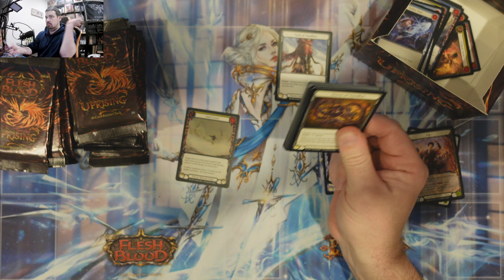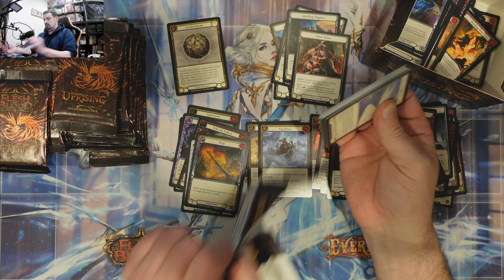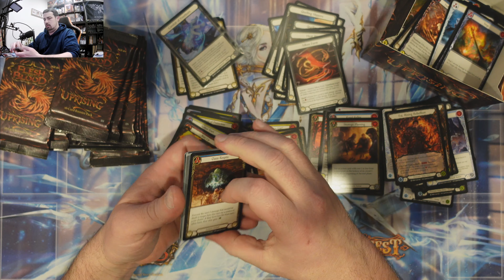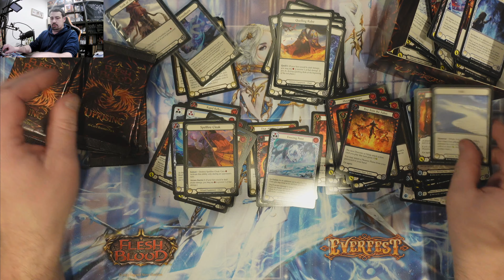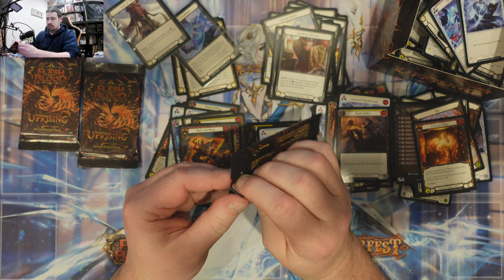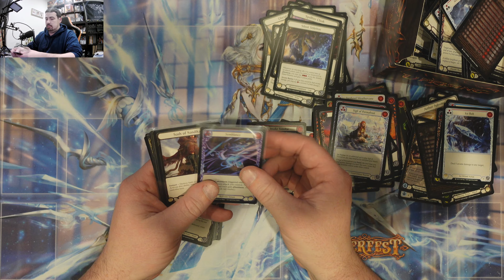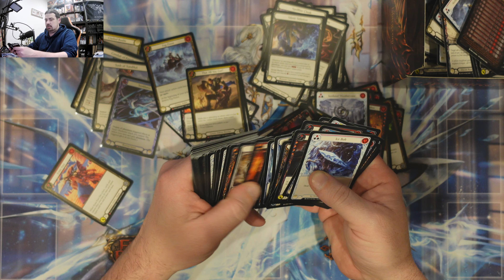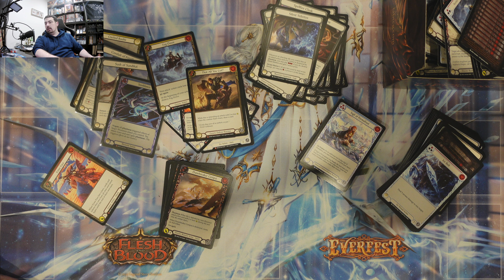Uprising 20th box 5th case Flesh and blood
Uprising 20th box 5th case